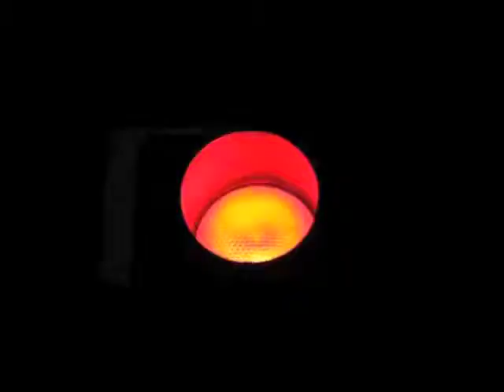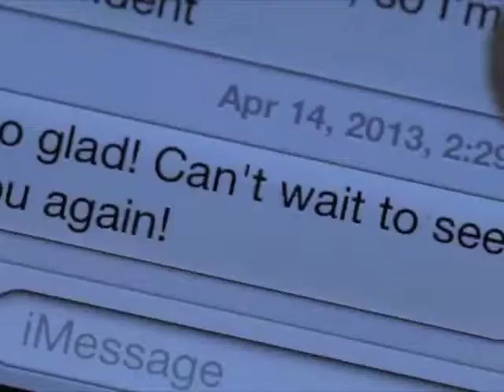48Hr Film Festival Las Vegas Highlights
Here are some great moments from the Film I did for the 48 Hr. Film Festival in Las Vegas April 2013.  And by Great moments I mean the most vulnerable i have been caught on camera.